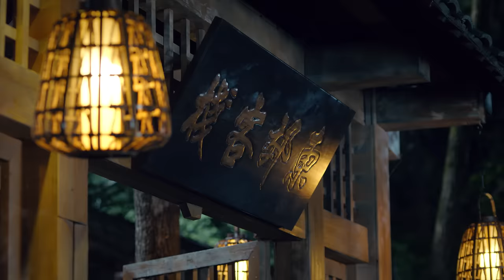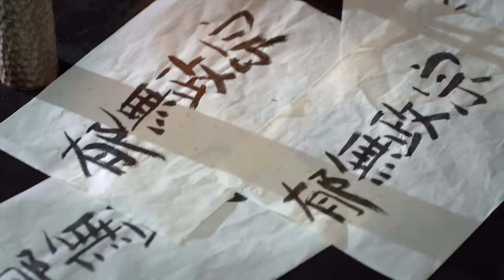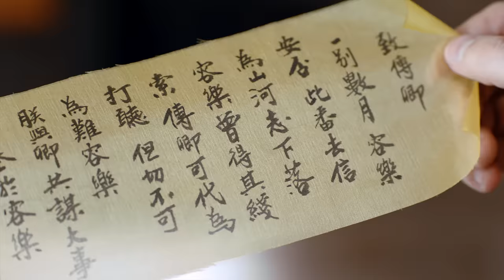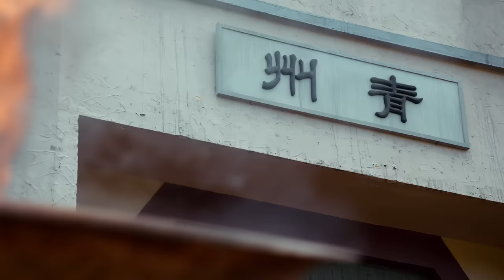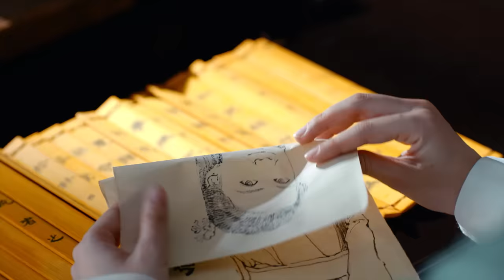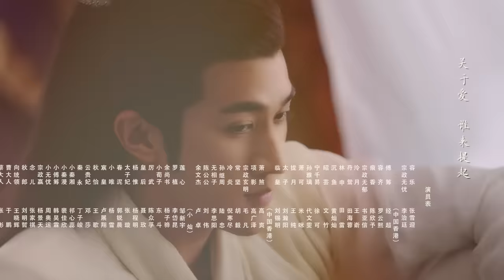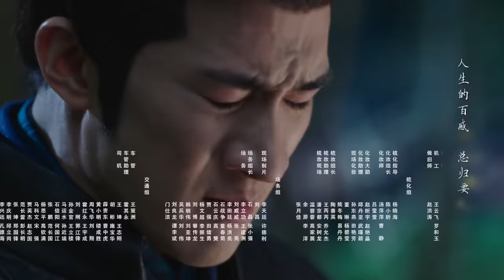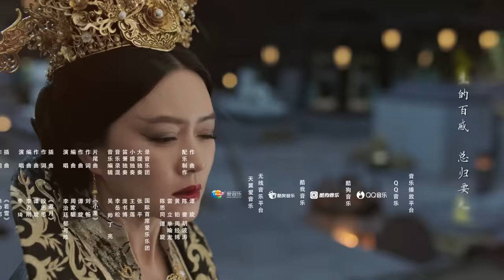【ENG SUB】《白发 | Princess Silver》Ep 18. 张雪迎、李治廷、经超、罗云熙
亂世迷局紅顏白髮，不懼命運不負真愛！

每周一、二晚6點更新。

《白髮》是由李慧珠執導，張雪迎、李治廷、經超、羅雲熙、陳欣予、書亞信、王崳等主演的古裝劇。該劇改編自莫言殤的小說《白髮皇妃》，講述了西啟長公主容樂、北臨王子無憂等人在亂世中找到屬於自己歸宿的故事。

【Princess Silver】 New episodes available every Monday and Tuesday.  Don’t miss this exciting period drama series. Please click (INSERT LINK) to watch in 8.19)

If you click Subtitle button, you can choose your own language for subtitle